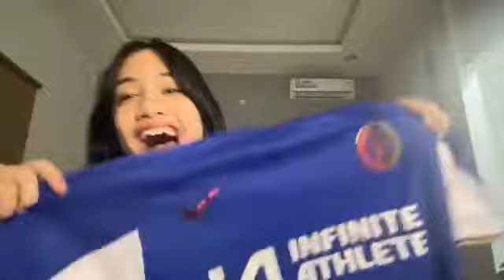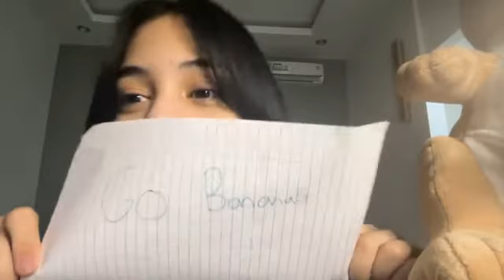Live SHOWROOM Chelsea JKT48, 27 November 2023 20.32 WIB – PREVIEW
Replay Live SHOWROOM Chelsea JKT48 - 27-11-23 pukul 20.32 WIB